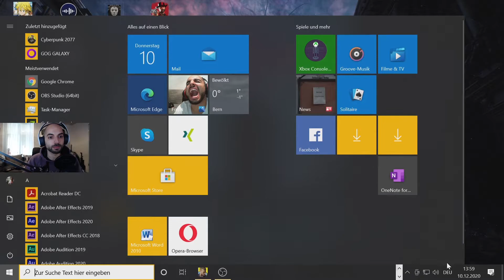Cyberpunk 2077 Part 1 Streetkid on PC GTX 1080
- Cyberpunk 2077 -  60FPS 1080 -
PC
Action role-playing von CD Projekt RED (2020)

GAMER-PC:
Mainboard: ASUS MAXIMUS IX FORMULA (LGA 1151, Intel Z270, ATX)
Prozessor: Intel Core i7 7700K BOX (LGA 1151, 4.20GHz, Unlocked)
Prozilüfter: Corsair H55 (5.20cm)
Netzteil: be quiet! Straight Power 10 CM (700W)
RAM: HyperX Fury (4x, 8GB, DDR4-2133, DIMM 288)
Grafikkarte: ASUS GeForce GTX 1080 STRIX O8G-GAMING (8GB, High End)
SSD: Samsung 850 EVO Basic (500GB, 2.5")
Festplatte: WD Black (2000GB, 3.5", Desktop)
Betriebssystem: Windows 10 64-bit
Monitor: Acer Predator X34A (34", 3440x1440)